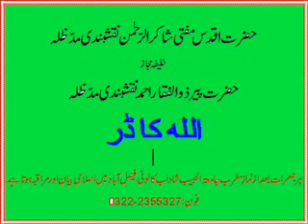ALLAH KA DAR BY HAZRAT MAULANA MUFTI SHAKIR UR REHMAN NAQSHBANDI D.B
Hazrat Maulana Mufti Shakir ur Rehman Naqshbandi Sb fazil Darululoom Karachi is Khalifa Mujaz of Hazrat Peer Zulfiqar Ahmad Naqshbandi at Jamiatul Habib, Shadab colony Faisalabad.
Islahi Bayan & muraqba is arranged every Thursday after namaz e maghrib at Jamiatul Habib, Shadab colony, jhang road Faisalabad.
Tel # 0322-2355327